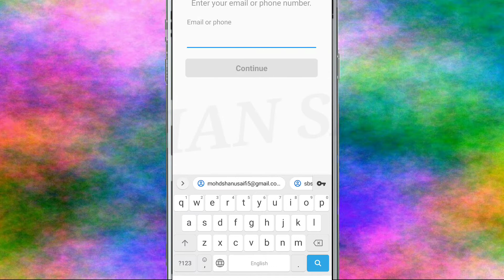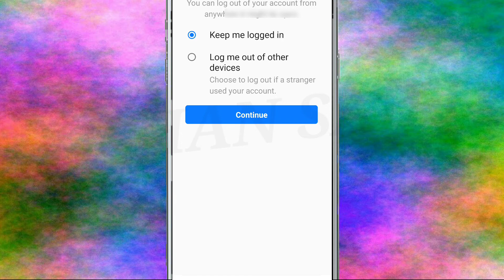Messenger Incorrect password Fix The password you entered is incorrect. Please try again. Problem